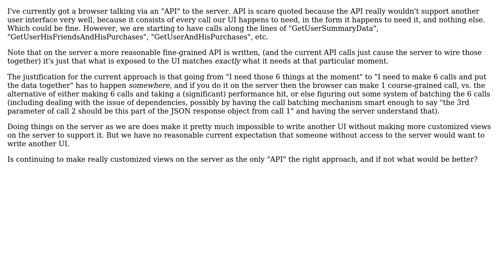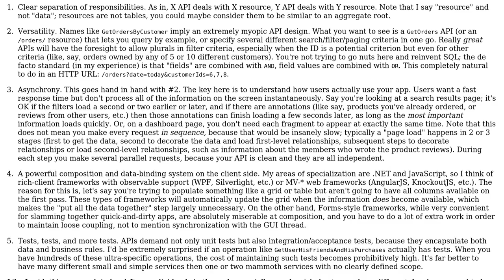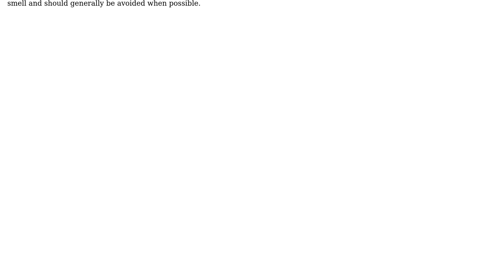Coarse-grained views on server vs fine-grained views assembled on client vs fine-grained views...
Software Engineering: Coarse-grained views on server vs fine-grained views assembled on client vs fine-grained views with batching

With thanks & praise to God, and with thanks to the many people who have made this project possible! | Content (except music & images) licensed under CC BY-SA | Music | Images & others | With thanks to user sea-rob user psr user Aaronaught and the Stack Exchange Network Trademarks are property of their respective owners. You are responsible for your own actions.